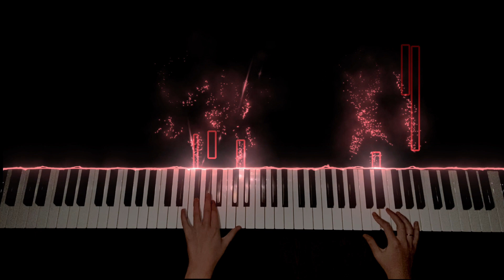Yann Tiersen - Comptine d'un autre été Piano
A piano cover of Comptine d'un autre été from Amélie

- I posted this a while ago so the quality is not the best